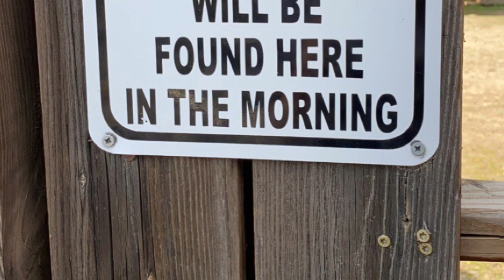Lake Isabella/Kernville 2020!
Before quarantine, we took a trip to Lake Isabella, Ca. This is a snippet of our adventure, from the Silver city Ghost town to the hot springs. We even got recommended to go to the Kernville festival that happened Valentine’s Day weekend!